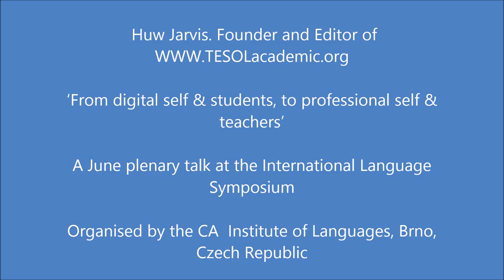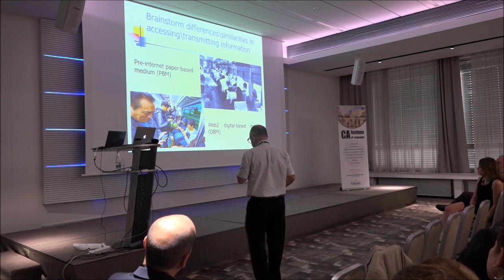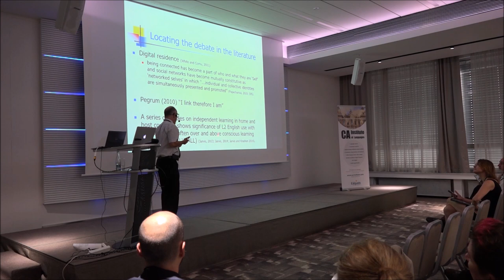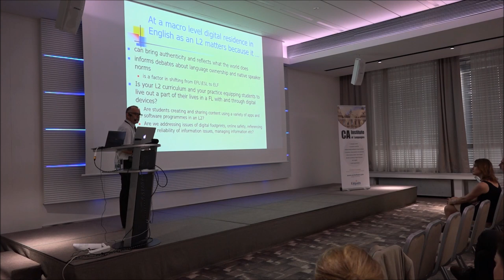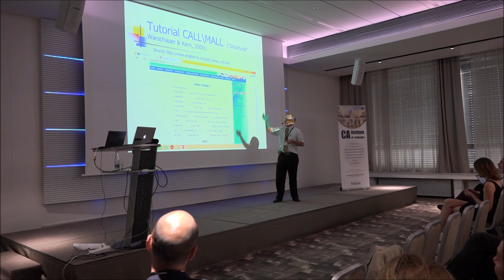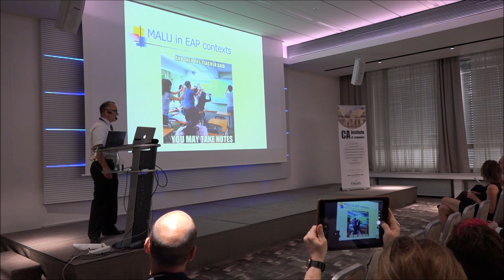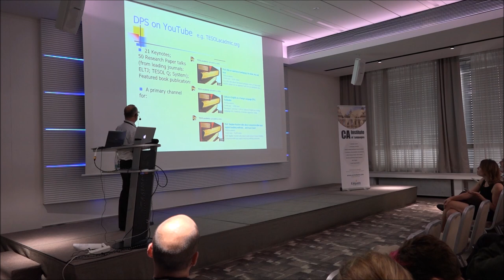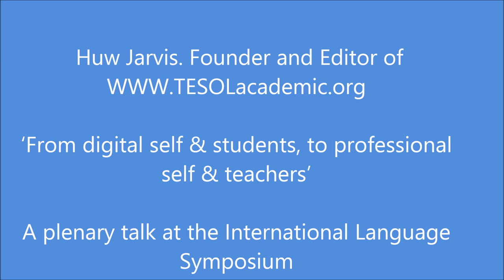From digital self & students, to professional self & teachers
This TESOL-based language education plenary documents an evolution of thinking which started with how student practices have led to a challenging of established thinking computer or mobile assisted language learning (CALL\MALL) and has gone on to consider how continuing professional development (CPD), life-long learning and personal learning networks (PLNs) can be realised, in part at least, in an online environment, with social media often being central.  The talk seeks to bridge theoretical concepts with practical ideas.